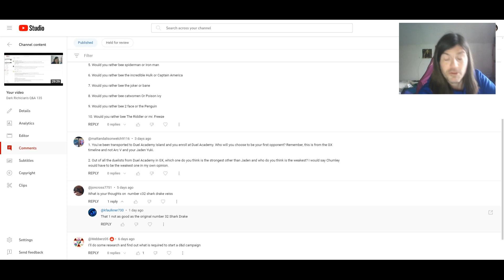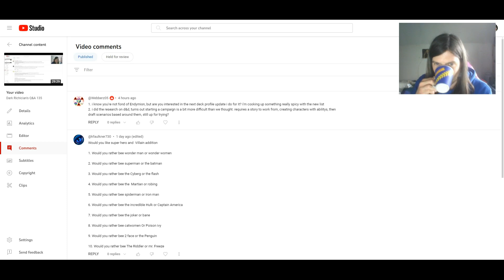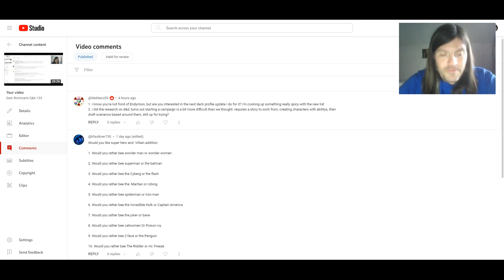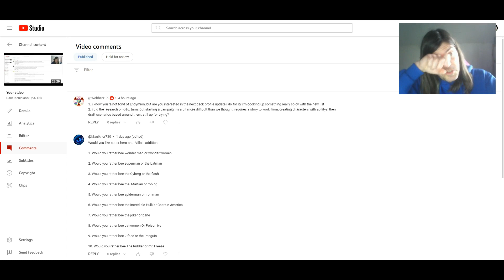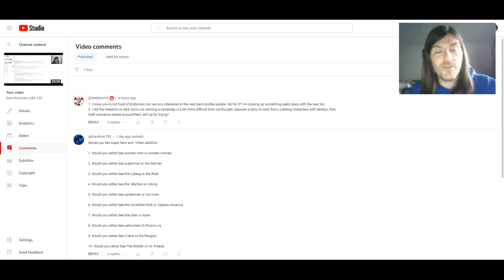Dark Richician's Q&A 136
- I have every right to refuse to answer a question if for whatever reason I don't want to answer it.
- DO NOT ask me why my channel was deleted or what happened to it.
- NO advice questions.
- NO questions about my ban list and banned card opinions.
- A maximum of 10 questions per person can be submitted.
- I will NOT answer any questions that can easily be answered on Google.
- DO NOT ask me if me and Emma will have kids or plan to have kids.
- DO NOT ask me when me and Emma are getting married because we don't know yet.
- NO questions about comparing friends to Yu-Gi-Oh characters and monsters.